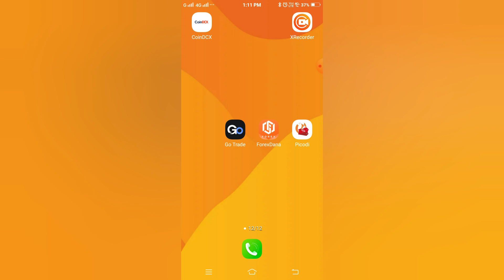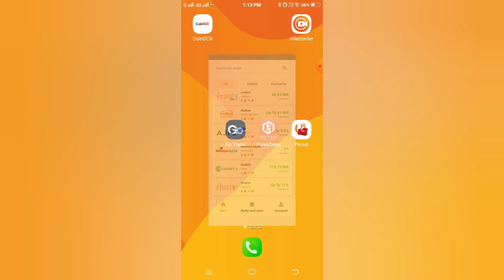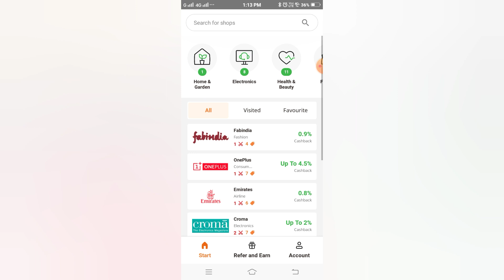Picodi || picodi app review || picodi app real or fake || picodi new app || new earning app 2023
hii
my dear YouTube family
welcome to "TECH AND EARN WITH SACHIN"
👇👇please join telegram group for earning 👇👇

                👇Search keyboards👇

paise kaise kamaye sandeep maheshwari
how to earn money from amazon arafat khan id
how to earn money fast in bloxburg
paytm earning app 2023today tamil
new earning app today bangladesh
new earning app today earning tvs
new earning app today gcash
new earning app today teen patti
new earning app today bayan
roj paise kamane ka app
rojana paise kamane wala app
roj paise kamane wala app
paise earn karne wala app
ghar baithe paise kaise kamaye 2023 pakistan
ghar baithe paise kaise kamaye for ladies
ghar baithe paise kaise kamaye pakistan
ghar baithe paise kaise kamaye student
ghar baithe paise kaise kamaye real
ghar baithe paise kaise kamaye for teenage

                  💥 App 🔗  link💥

                      🌟Hashtag🌟